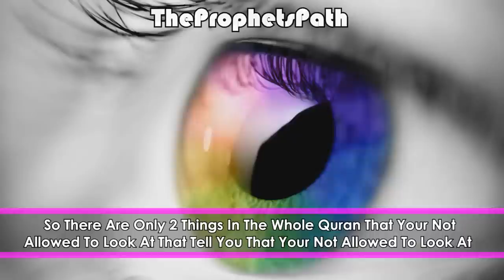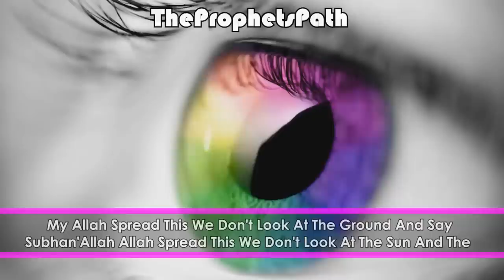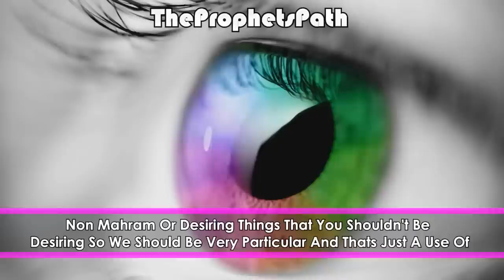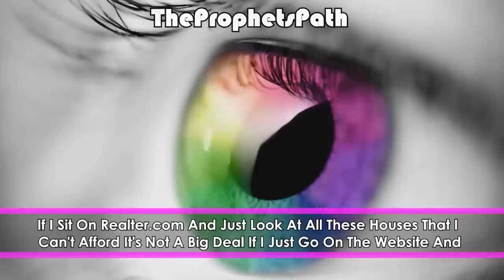The Fiqh Of The Eye ᴴᴰ ┇ Must Watch ┇ The Daily Reminder ┇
"We Need To Learn How To Use Our Eyes Properly And What Is The Purpose Of Our Eyes"